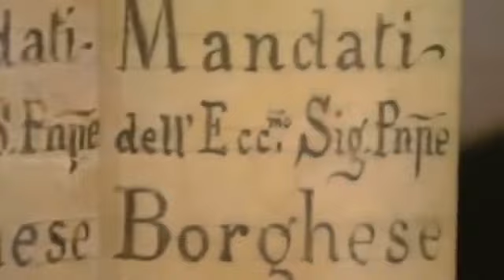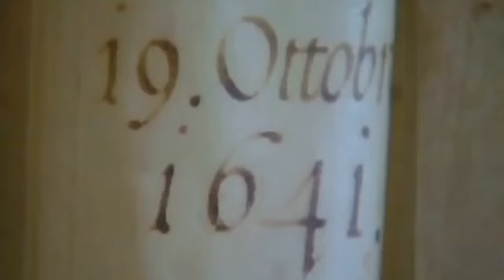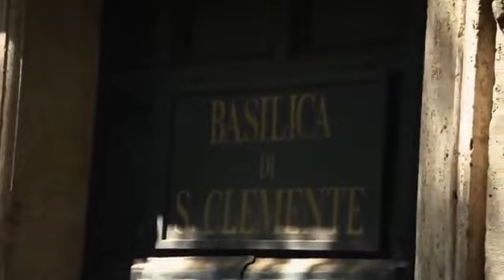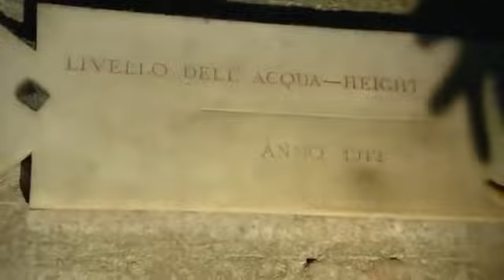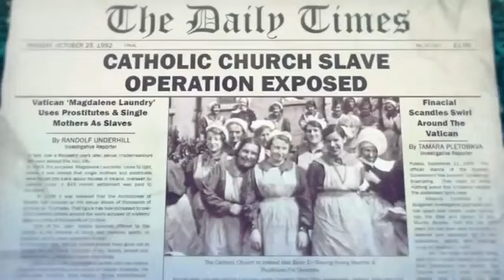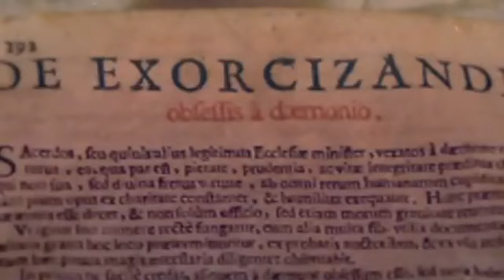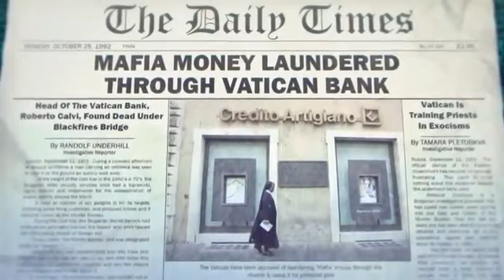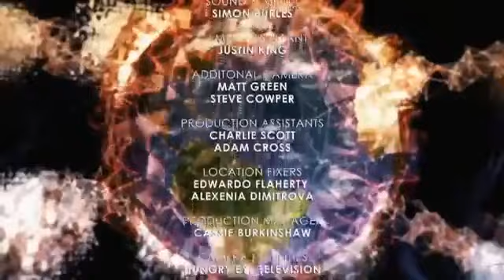Documentario-I lati oscuri del vaticano-